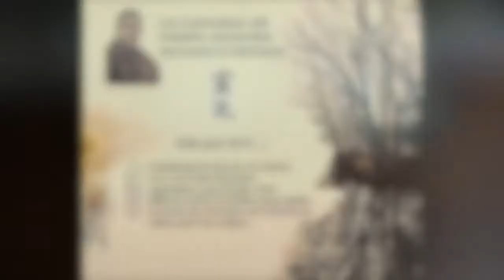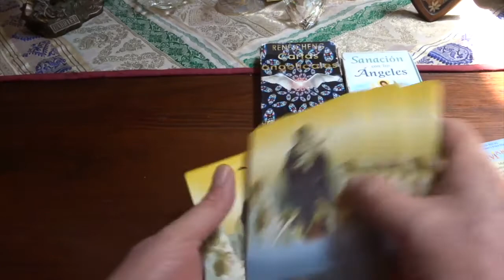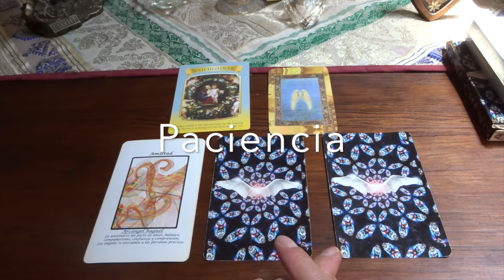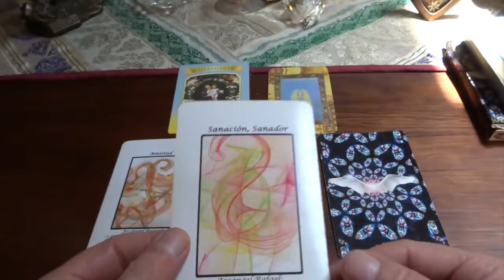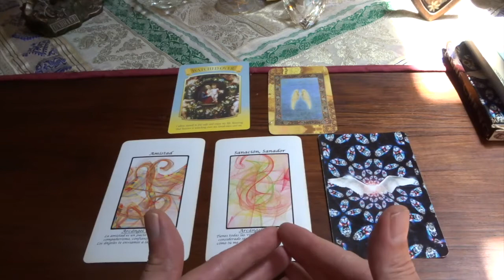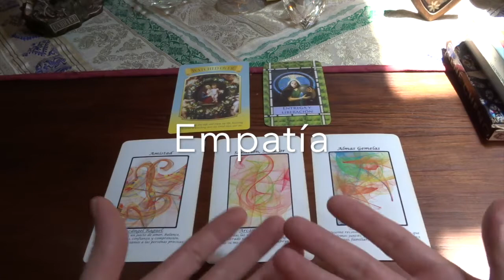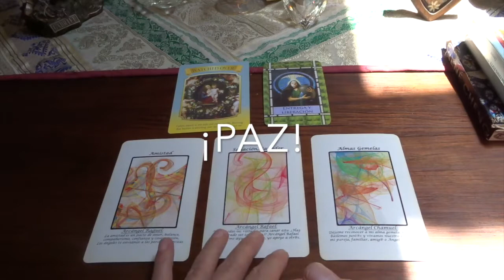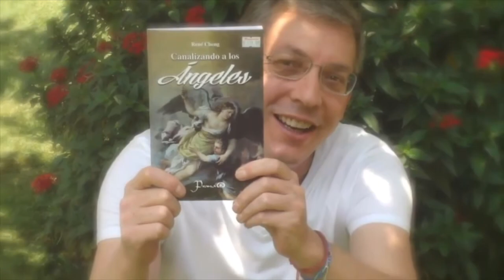Oráculo de ángeles del 6 al 12 de abril del 2020 / Adamas - BienEstar Holístico canal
ORÁCULO O LECTURA:

Mensaje general de la Virgen María para toda la semana: la corte celestial nos procura y cuida.
Lunes y martes: arcángel Raguel: amistad.
Miércoles y Jueves: arcángel Rafael: sanador, sanación, armonía.
Mensaje adicional de los ángeles para todos nosotros, en especial, para los que cumplen años o celebran algo:entrega y liberación.

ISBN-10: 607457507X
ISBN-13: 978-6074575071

¡ Infinitas GRACIAs !